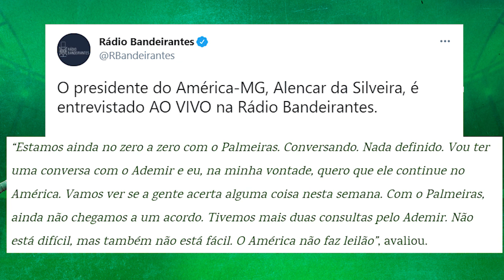👉ADEMIR NO PALMEIRAS l TEM NOVIDADE l LATERAL ESQUERDO DA ARGENTINA l WILLIAM BIGODE DE SAÍDA?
O meia-atacante Ademir no Palmeiras está mais perto e tem novidade no negócio. Palmeiras tem interesse em lateral esquerdo da Argentina? E William Bigode de saída? Vamos a mais um vídeo aqui no canal Jornalismo Alviverde! Confere aí e participe conosco: